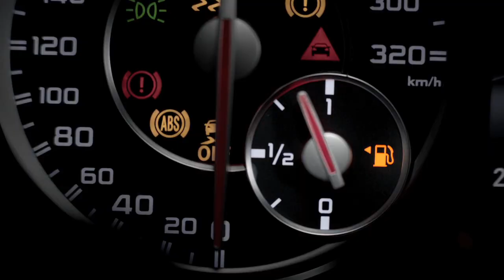Discovery Insurance - Driving Challenge / Sunu (Egg FIlms)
Egg Films' Sunu directed the 'Driving Challenge' Discovery Insurance commercial for Plus 27.